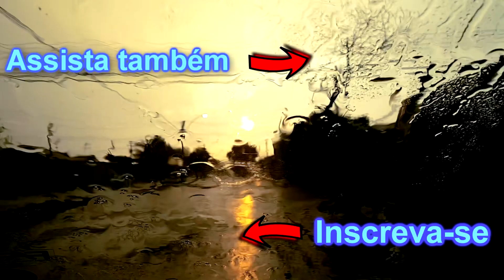Palhetas do Parabrisa do Logan / Sandero 2017...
Olá! Neste vídeo mostro como trocar as palhetas do limpador do parabrisas do Renault Logan / Sandero do ano de 2013 em diante.

Diario de um Carro, o vlog automotivo do faça você mesmo!!

Se esse video te ajudou e você puder colaborar de alguma forma com o canal desde já agradeço.
Segue o Pix e muito obrigado!!!